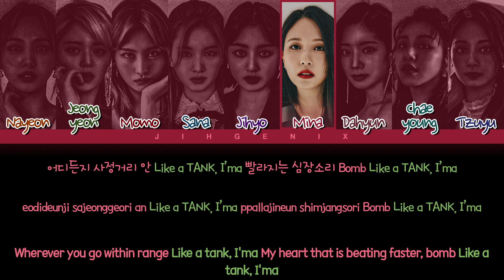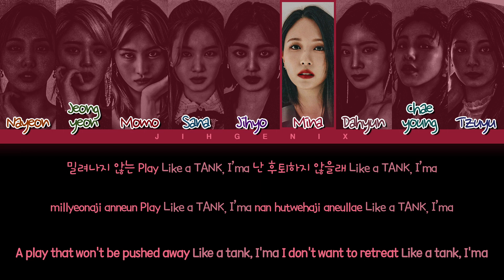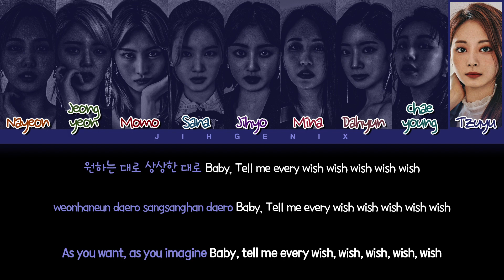[Request #331] How Would TWICE Sing - 'TANK' (Color Coded Eng/Rom/Han/가사)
• Artist: NMIXX (엔믹스)
• Song ♫: TANK
• Album: AD MARE
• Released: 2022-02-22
-Dahyun 21.9 seconds
-Sana 19.7 seconds
-Nayeon 19.4 seconds
-Jihyo 18.4 seconds
-Momo 17.5 seconds
-Chaeyoung 17.3 seconds
-Jeongyeon 17.1 seconds
-Mina 15.1 seconds
-Tzuyu 14.2 seconds

Requested By: kattenbae